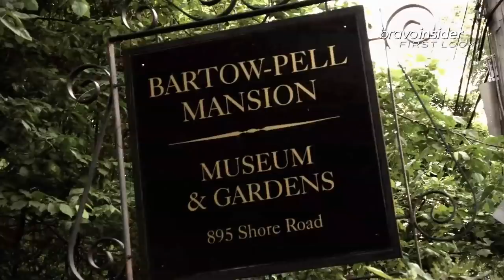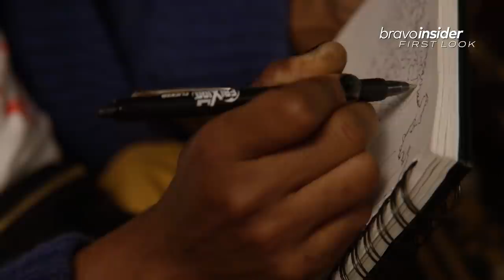Will These Halloween Looks Be To Die For? | Project Runway Highlight (S19 E3)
It’s Halloween and Christian has a few tricks up his stylish sleeve. The designers are sleeping in a haunted mansion to find inspiration for their challenge. If they can survive the night, they’ll have two days to create a hauntingly chic masquerade gown for a runway show with the one and only, award-winning actress, Taraji P. Henson. Watch full episodes in the free Bravo app and on Peacock.

About Project Runway:
Returning mentor Christian Siriano, along with judges Nina Garcia, Brandon Maxwell and Elaine Welteroth, takes on 16 new designers from across the United States and abroad, each ready to prove they have what it takes to show a collection at New York Fashion Week and be the next great name in fashion. Each 90-minute episode tests the contestants’ creativity and technique with challenges such as producing a “hauntingly” chic look, an avant-garde look from faux fur, an unconventional cocktail dress with a twist, and - in a Project Runway first - the ultimate Real Housewives reunion outfit for women from The Real Housewives of Orange County, The Real Housewives of New York City, and The Real Housewives of Potomac. Runway shows are taken to new heights at cultural destination Lincoln Center and the beautiful hidden gardens at Rockefeller Center.